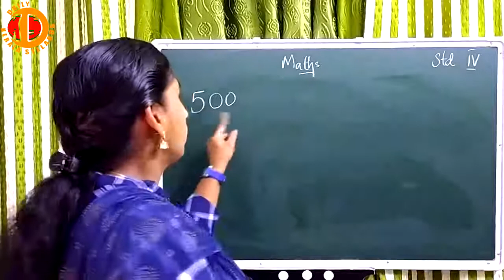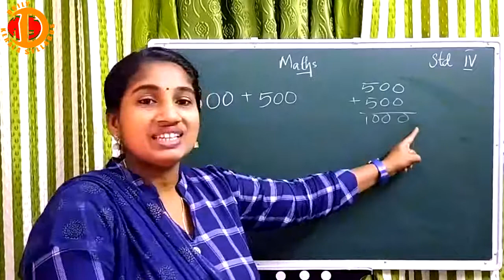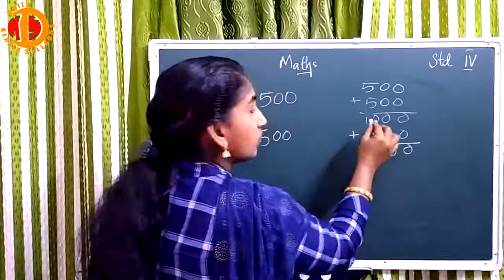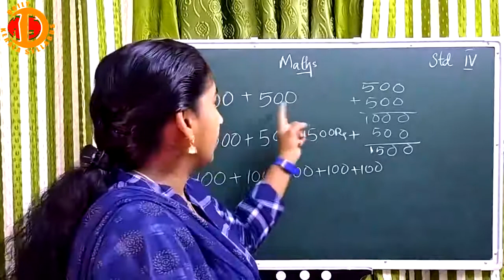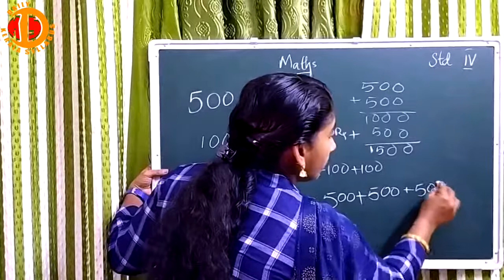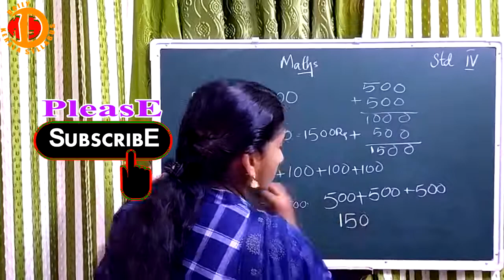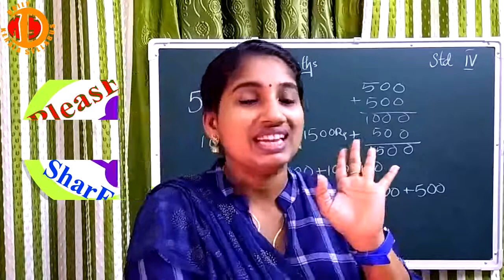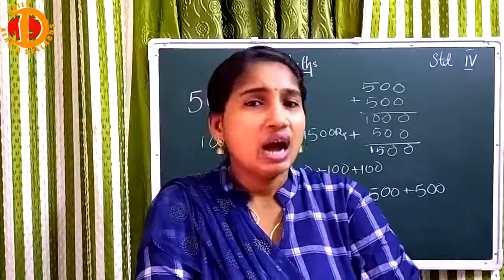Kerala Syllabus Class IV Maths Unit1 Among four digit Numbers Part 2 English medium Top Kerala SCERT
Daily Kerala Syllabus, English medium,STD IV, Mathematics Unit-1,Among four digits Numbers Part-2 Top Free Learning
ഡയ്‌ലി കേരള സിലബസ് ഇംഗ്ലീഷ് മീഡിയം, ക്ലാസ്സ് 4 കണക്ക് യൂണിറ്റ്-1 എമങ്ങ് ഡിജിറ്റ്‌സ് നമ്പേഴ്‌സ്-പാര്‍ട്ട്-2